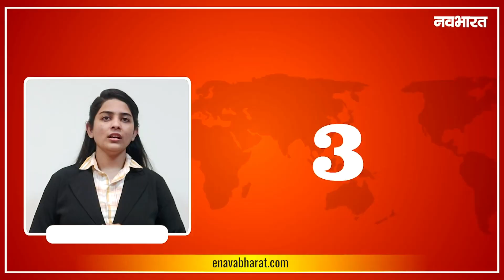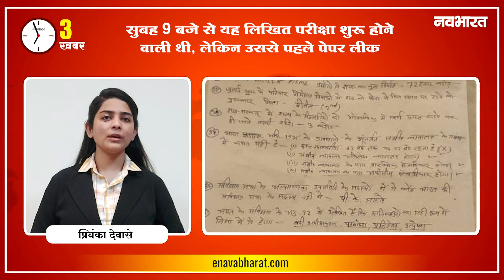NB न्यूज़ बुलेटिन 24/12/2022 आज की 5 बड़ी खबरें | NavaBharat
देखें और सुनें, देश और दुनिया से जुड़ी 5 बड़ी खबरें हर रोज नवभारत पर।